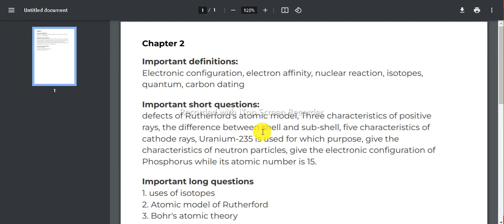9th class chemistry guess paper 2023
LEARNING WITH SIRAJ YOUTUBE CHANNEL